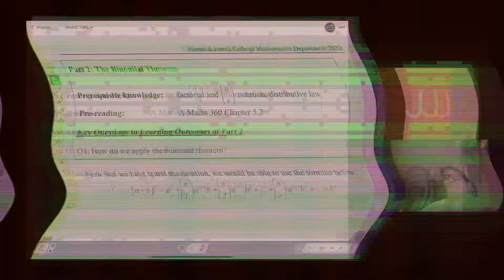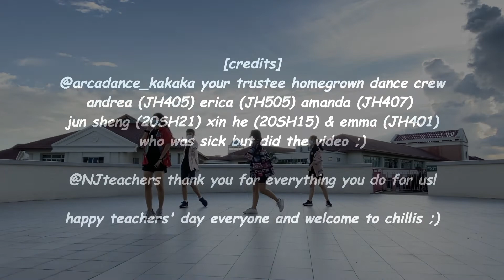NJ Experience Episode 3: NJ’s Got Talent (Arcadance)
Curious to know more about the NJ experience? Come take a look at our very own talented NJCians showcasing their singing and dancing skills!

Do head over to our live Q&A sessions streamed on YouTube and Facebook on 9th January and 12th January from 10am to 1pm to find out more!

Facebook - National Junior College Singapore